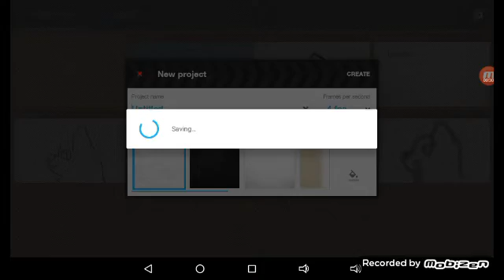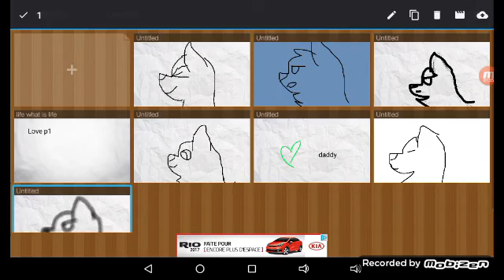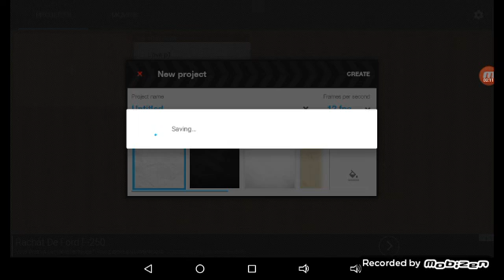I do not know ok